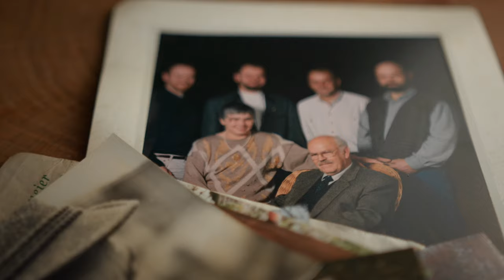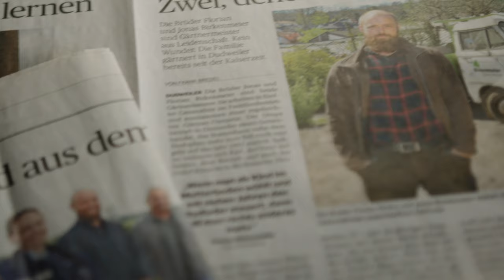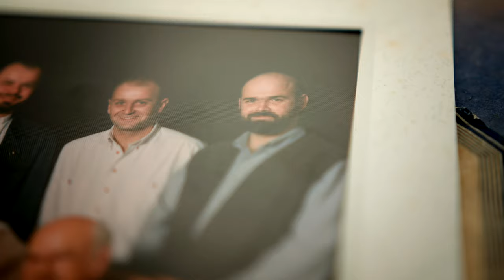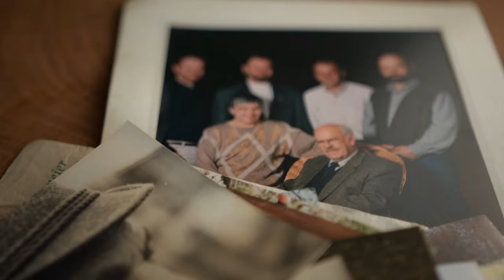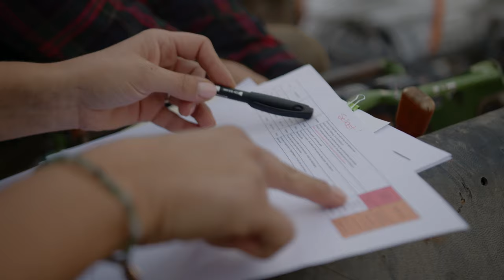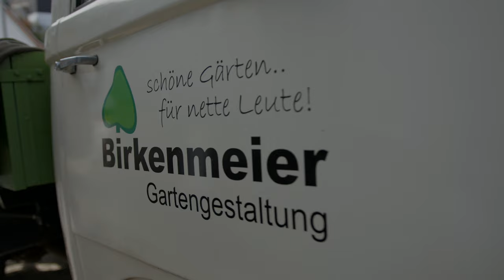Birkenmeier Gartenbau // 130 Jahre Dokumentation // entirely shot on BMPCC6K Pro + Sigma 18-35 mm